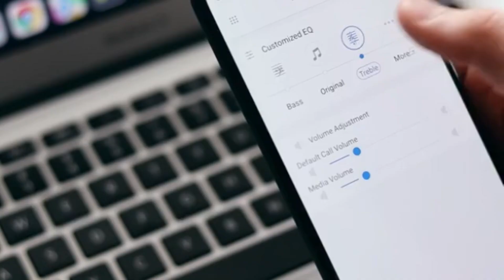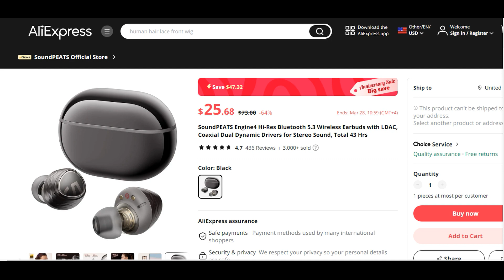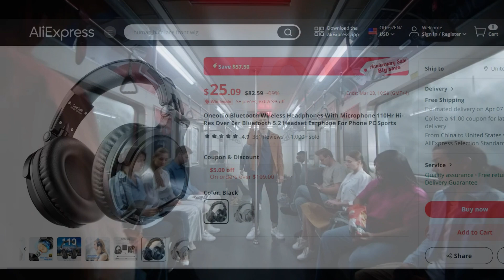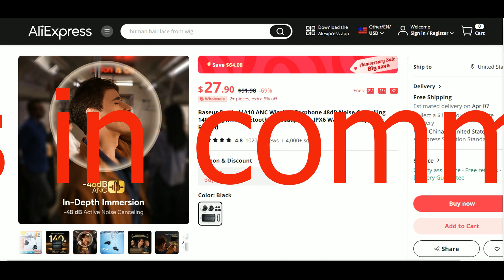2024🔥🔥🔥👍Bluetooth Wireless Headphones With Microphone!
2024🔥🔥🔥👍Bluetooth Wireless Headphones With Microphone!
Links in comments
Description
Switch between the game and reality seamlessly - G06 simultaneously connects to PC/PlayStation and phones. Without pausing your game, answer or hang up with just a click, or mute by holding for 1 second.

Effortless Wireless Gameplay - Transition from tangled cables to smooth wireless gaming. Leveraging a 2.4GHz connection through its USB dongle, this headset ensures consistent gameplay for PCs and many consoles. Note: Some consoles may not support this wireless feature.

Bluetooth Ready - Experience quick, lag-free audio connectivity. Switch to Bluetooth mode with a simple 2-tap and enjoy your favorite media seamlessly. Keep in mind: Microphone functionality may vary in Bluetooth mode depending on the device.

Wired Connection Supported - For those preferring a wired setup, connect to various gaming devices using a standard 3.5mm cable. Some systems may require additional adapters (not included). Note: Microphone mute feature may vary in wired mode.

Extended Gameplay Hours - Stay in the game longer with up to 100 hours of battery life. When it's time to recharge, be back to full power in just 4 hours. Elevate your gaming sessions with a headset that's designed for endurance.